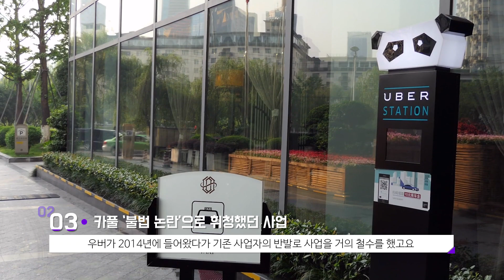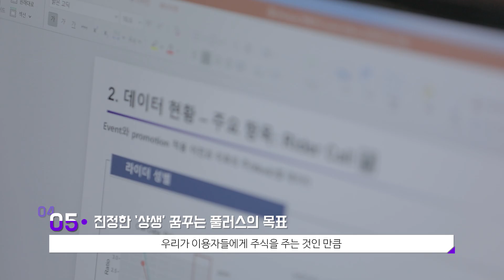운전만 하면 주식을 준다?! 카풀업계 1위 서비스 ‘풀러스’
한 번도 이용 안 한 사람은 있어도, 한 번만 이용한 사람은 없다?!
출퇴근 시간, 택시보다 저렴한 가격과 편리성으로
고객들의 큰 호응을 얻었던 ‘풀러스’의 카풀 앱 서비스!

그러나 ‘밥그릇’ 뺏겼다며 반발에 나선 택시업계와의 마찰과
서울시의 고발선언까지, 수차례의 위기로 사업이 주춤했는데요.
위기를 기회 삼아, 서비스 이용자에게 10%의 주식을 준다는
초강수를 던지며 제2의 도약을 시작했습니다.

이용자와 회사가 함께 성장하는 윈윈 전략을 펼치는
카풀업계 1위 기업 ‘풀러스’의 이야기,
인사이트 피플B에서 알려드립니다.